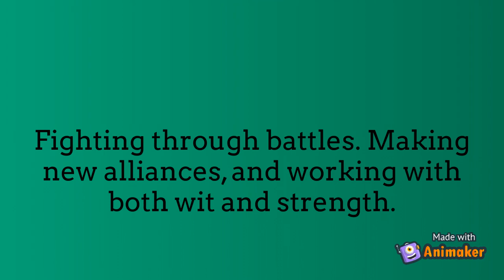HCDS Book Trailer_Tenney